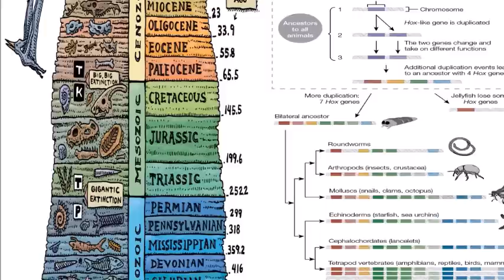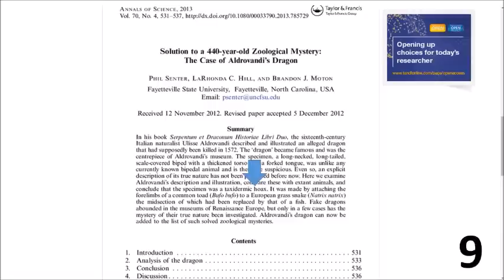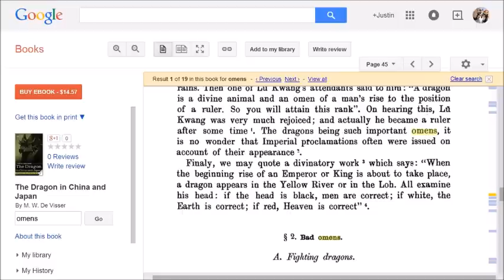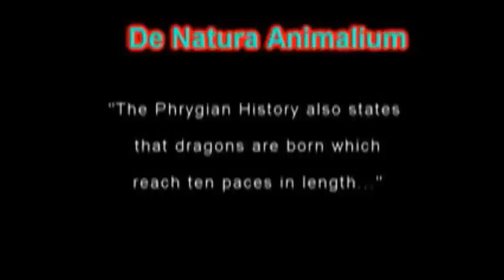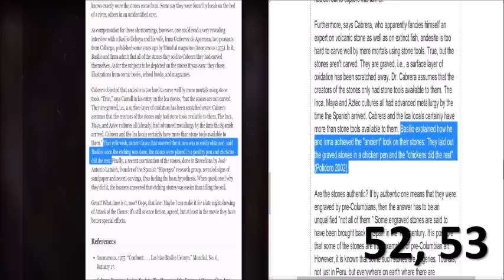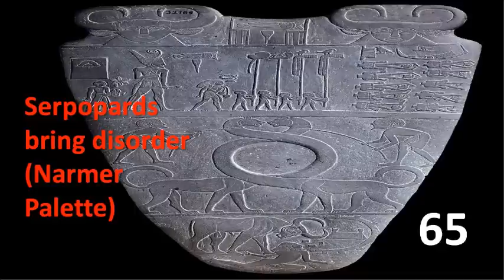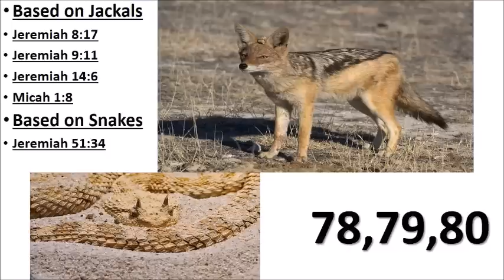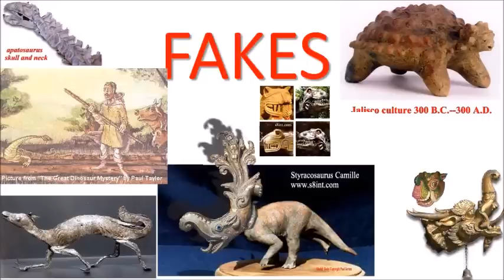Dinosaurs and Creationism Debunked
To believe that non-avian dinosaurs exist today or have ever existed with mankind is to show the highest level of ignorance in history, archaeology, and paleontology. This is my debunking of a creationist video that says dinosaurs once existed with man and that there is evidence for this in history.

Scripts are available upon request (e-mail or PM)